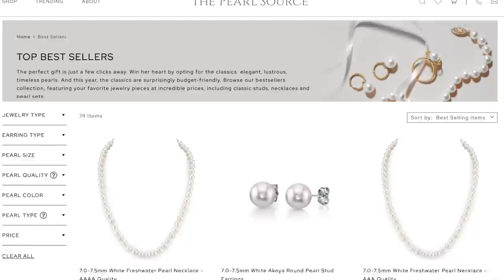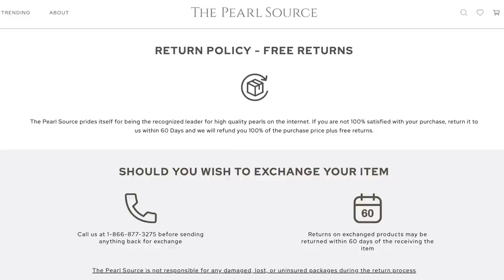5 Reasons Why We REGRET Our Luxury Purchases 😮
Luxury Guilt is REAL! How to STOP feeling REGRET when you make a luxury purchase, these are the 5 main reasons why you feel it and what to do. The Pearl Source is running a special.

AD - This video contains an integrated paid-for advertorial in collaboration with The Pearl Source

Balmain Blazer (wearing size 38)

Have you ever made an expensive luxury purchase and instantly regretted it? Or maybe guilt started to creep into your mind only days later - guilt around luxury purchases is real and I've felt it many times. From people making you feel shame, because they wouldn't buy the expensive item you did, or just buying trendy pieces instead of classics - here are how I combat feelings of guilt around my luxury purchases.

--- FAVORITE LUXE BRANDS ---
Saint Laurent
NET A PORTER
Amazon Shop
📖 CHAPTERS 📖
00:00 Introduction
00:24 Not buying classic items
02:15 Unboxing The Pearl Source Jewellery
03:35 Spending too much
05:27 What else you could have spent the money on
06:45 Comparison to others
07:51 Shame

👌 SOCIAL MEDIA 🙅‍♀️